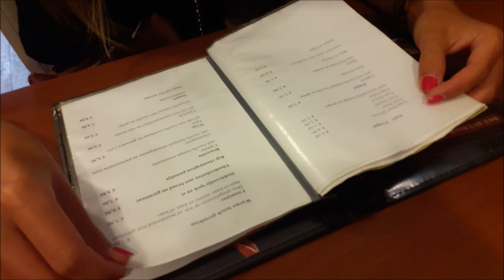Vlog 25 ❤ Dagje naar Maastricht